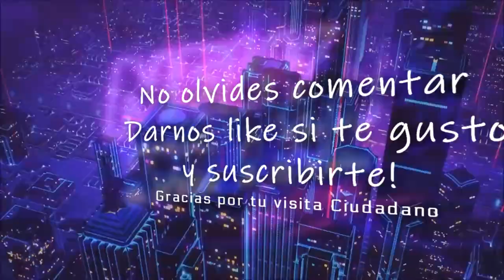Star Citizen Teatro de Guerra Novedades